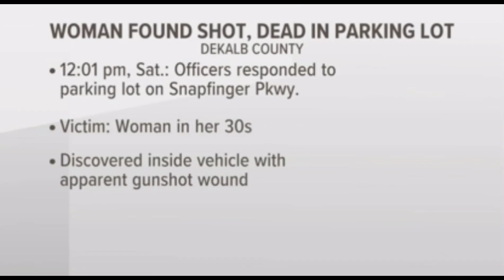Atlanta Mom Gets Arrested AFTER SETTING AN APARTMENT ON FIRE TO HIDE HER DAUGHTER’S MURDER!!!